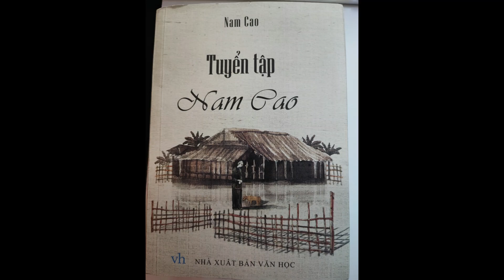Chí Phèo - P2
Các thành tích vượt trội của anh Chí - Tay anh chị mới nổi của làng.